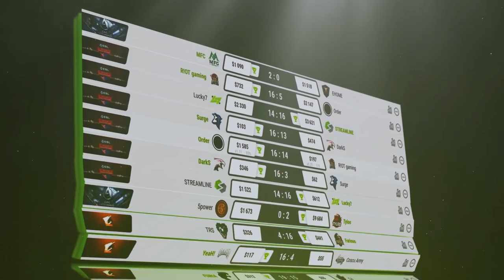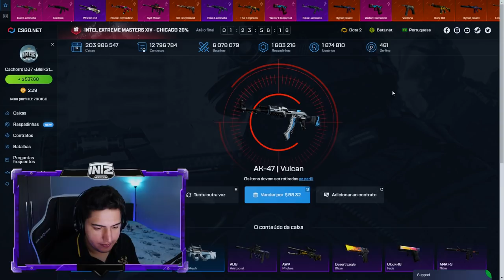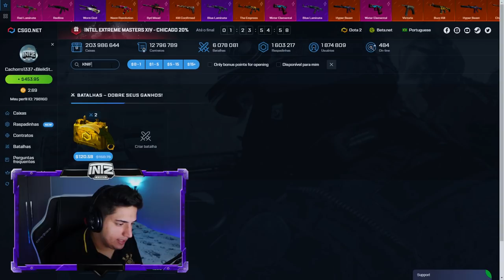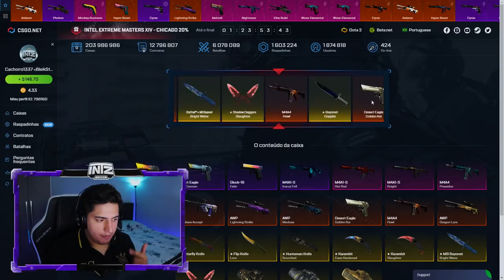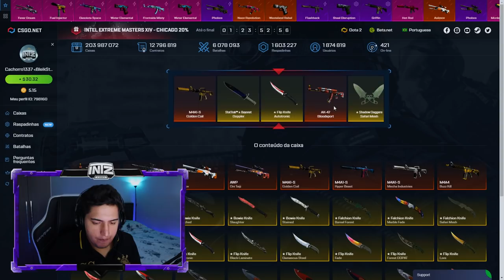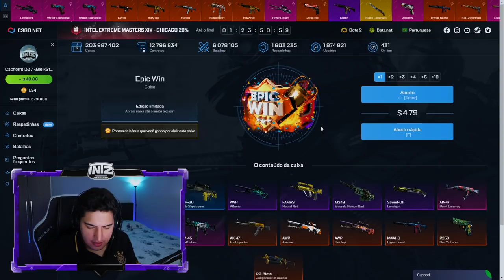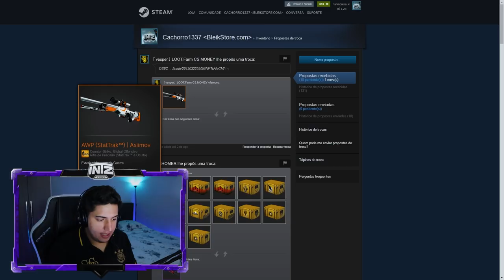DEAGLE BLAZE "LITTLE FLAME"! (pattern raro que você não conhecia no CS:GO)